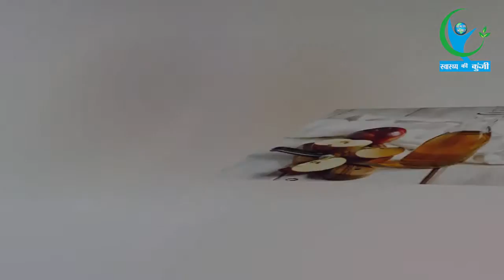सफेद दागों को कम करने के घरेलू उपाय… | Home Remedies for Reducing White Stains